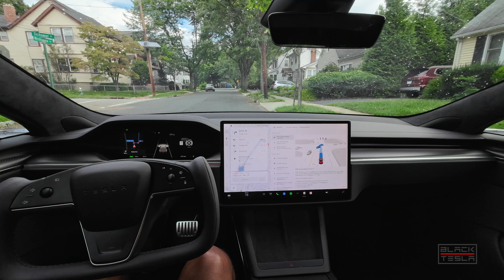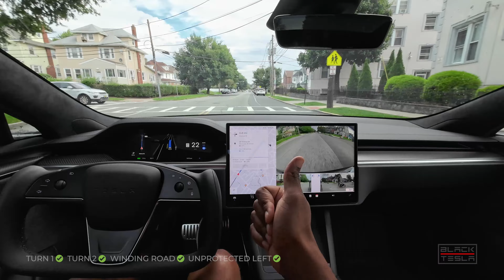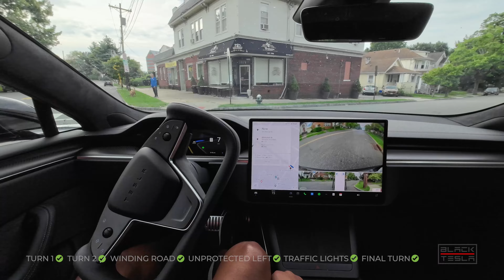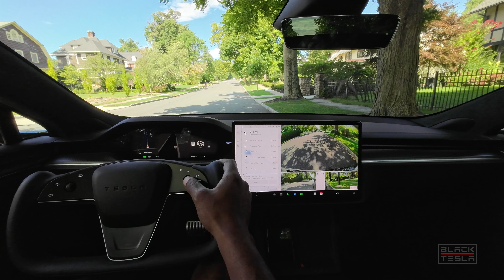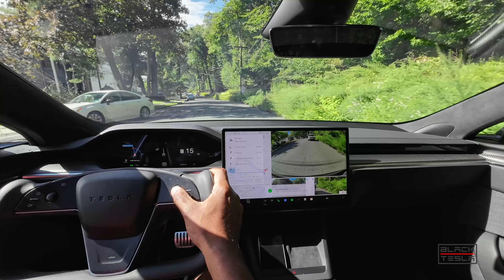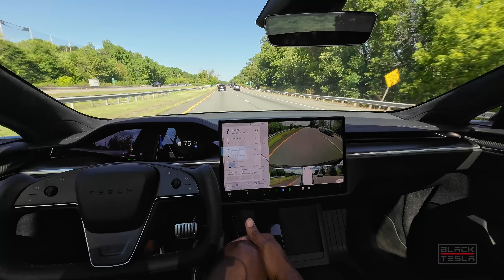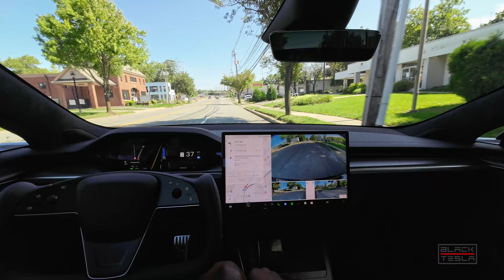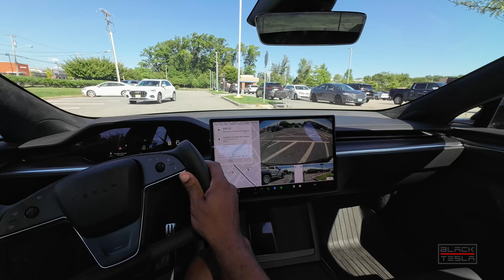Tesla's FSD 12.5 on AI4: A Game-changer? Comparing to AI3!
We put our new Tesla with Hardware/AI 4 to the test with FSD 12.5 to see how much better or worse it is than 12.5 on Hardware/AI 3.

// CAR CONFIG //
Car: Model S
Trim: Plaid
Hardware/AI: 4.0
MCU: 3.0
Full Self-Driving: Enabled
FSD: 12.5.1.3
FSD Profile: Assertive
Auto-Offset: ON